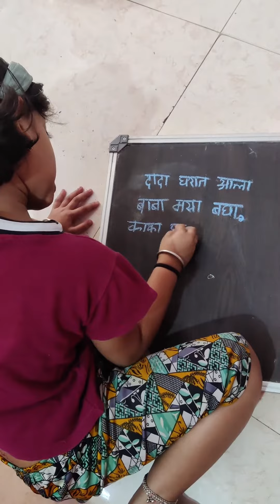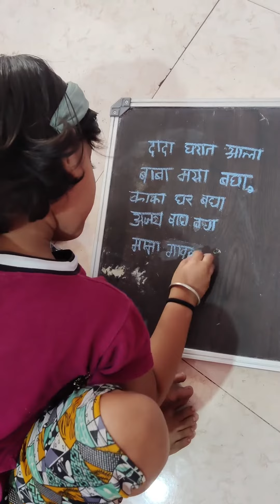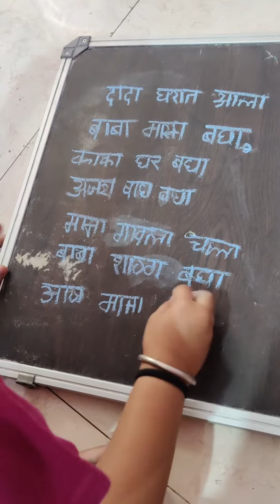Shreya's Marathi Handwriting#beautiful handwriting#like#share#subscribe